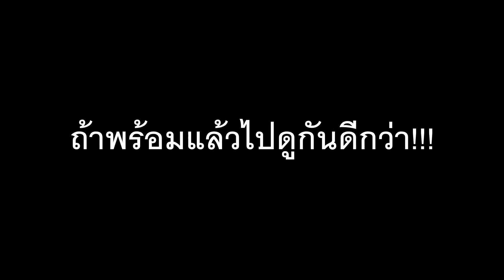Minecraft อ่อนสุด ปะทะ เทพสุด ปะทะ พระเจ้า การสร้างรูปปั้นเทพดรีม ! - การ์ตูนมายคราฟ (พากย์ไทย)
► ชอบกด ไลค์ ชอบมากๆๆๆๆ กดแชร์ โล๊ดดดด THX ^^" เด้อจ้า